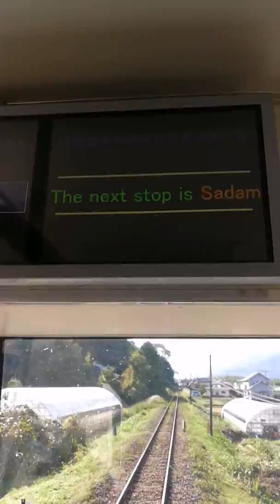Tokuşima'dan Miyoşi'ye Trenle Japonya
Tokuşima -Miyoşi Arası kısa bir tren yolculuğu.